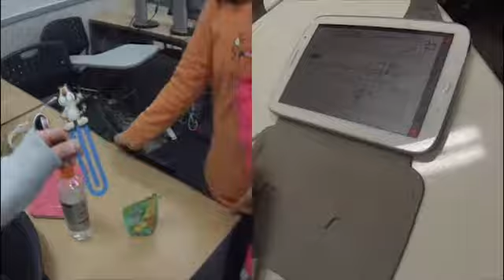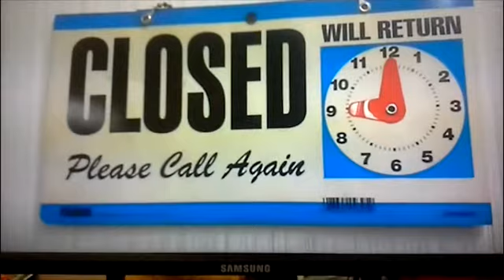Project Post Vlog: C2 Par - Unit 6 Lesson 3 - Gio Gerardo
Gio Gerardo talks about C2 Par, Unit 6 Lesson 3 project.

He covers:

Change 1- Logistics 0:35
Change 2- Full 3 hours/more apps 1:07
Output - 2:25